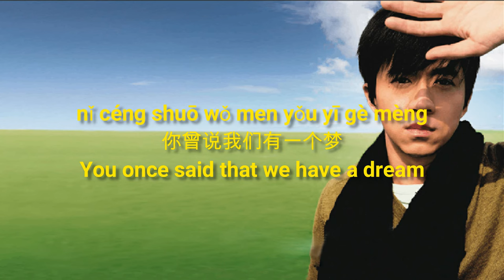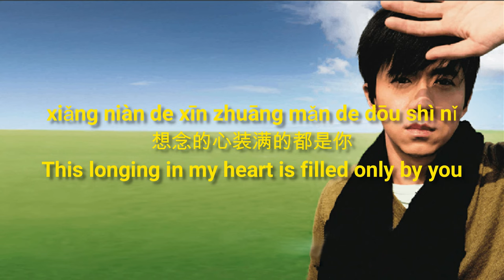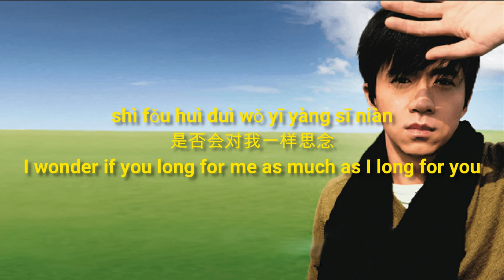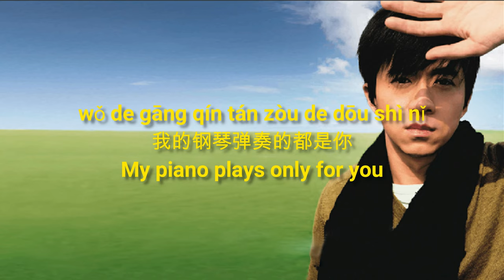Michael Wong 王光良 - 都是你 Dou Shi Ni Lyrics pinyin with sub English